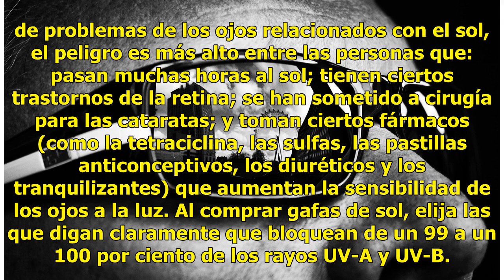Los rayos UV se han convertido en una amenaza para los ojos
Expertos en la salud advierten que no solo la piel necesita protección de los rayos ultravioleta (UV). Los rayos UV del sol pueden provocar quemaduras solares en la córnea (fotoqueratitis) y daño por los UV que se han vinculado con la degeneración macular, las cataratas, el cáncer y el pterigión (un...